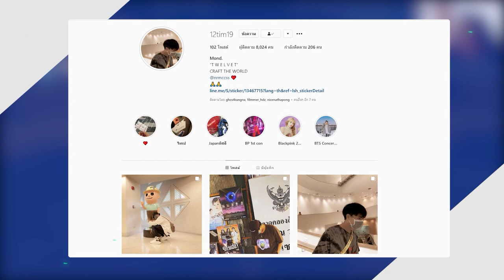แอบใส่คำสั่งขี้โกง!! แกล้งพี่พี ใน มายคราฟลัคกี้บล๊อค 555 - Minecraft Lucky block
ในวันนี้เราจะแกล้งคนในมายคราฟกันอีกละ อะฮิฮิฮิ
คนที่เล่นด้วย : @UkeUke
Datapack / Plugin / Map :